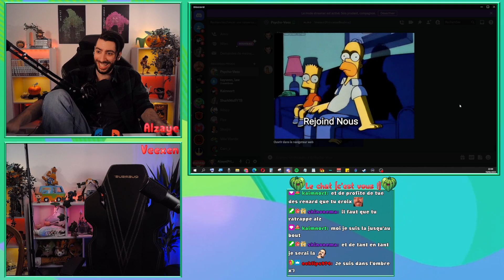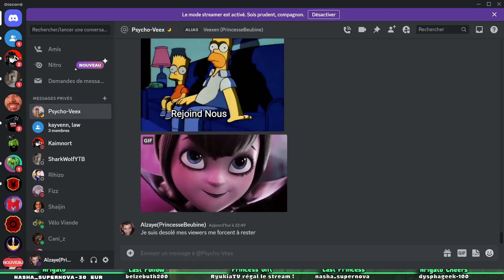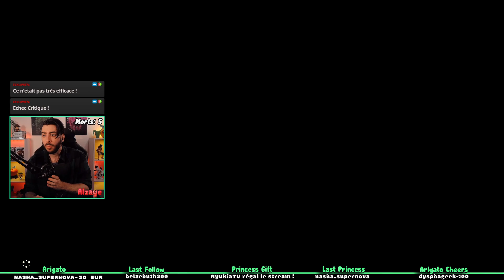Zelda Breath of the Wild [MODE EXPERT] - #03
Rediffusion du Live Twitch.